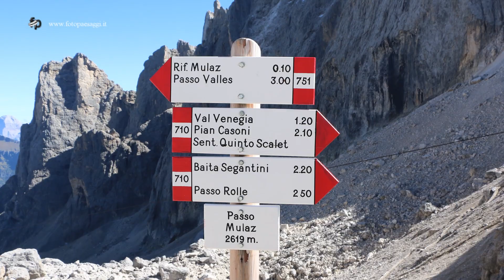Da Passo Rolle al Passo Mulaz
Il Mulaz con i suoi 2906 metri s.l.m. è situato nel territorio del Parco Naturale Paneveggio-Pale San Martino nelle Alpi Orientali. Il parco ha una superficie di oltre 19.717 ettari. Comprende una parte nel Gruppo delle Pale di San Martino, la catena orientale del Lagorai, una parte della catena Lusia, Cima bocche, i torrenti Cismon, Vanoi, Trevignolo, la Val Veneggia, e la foresta di Paneveggio. Al Mulaz, a differenza delle principali vette del Gruppo delle Pale di San Martino, si può salire con un'escursione priva di particolari difficoltà tecniche. La salita è possibile sia dal Passo Rolle, sia dalla Val Venegia, sia da Falcade. Nei pressi della cima sorge il Rifugio Giuseppe Volpi di Misurata al Mulaz.